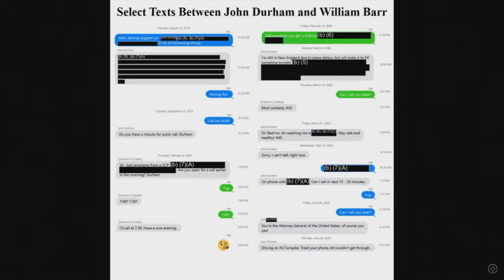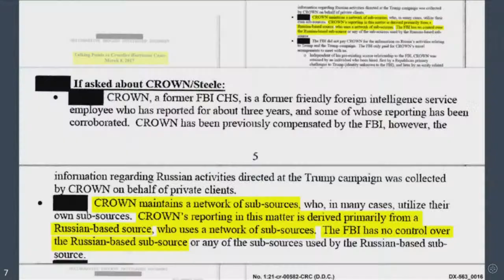Trump-era special counsel John Durham testifies on FBI's Russia probe | full video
Special counsel John Durham, who scrutinized the origins of the FBI's investigation into possible links between Russia and former President Donald Trump's 2016 campaign, testified before the House Judiciary Committee on Wednesday. Durham released a report last month saying the basis for opening the investigation was "seriously flawed."